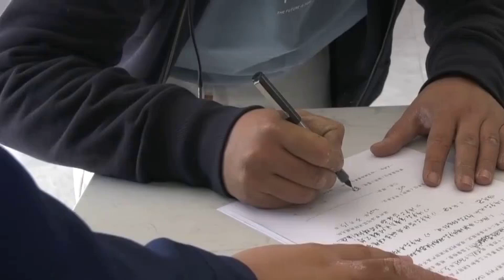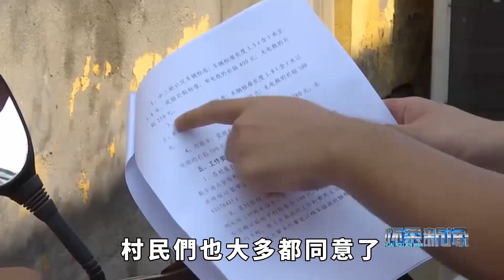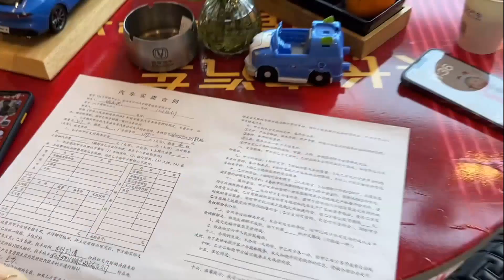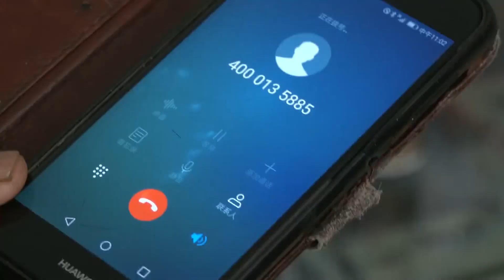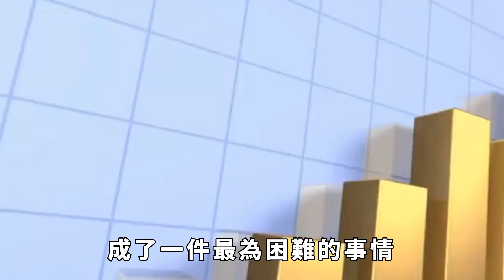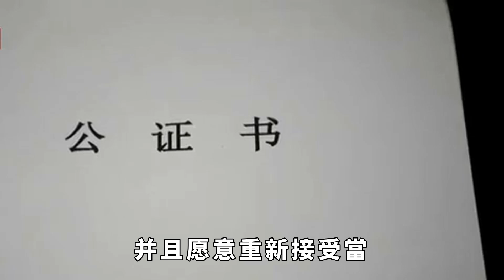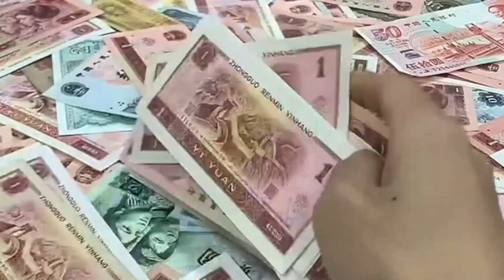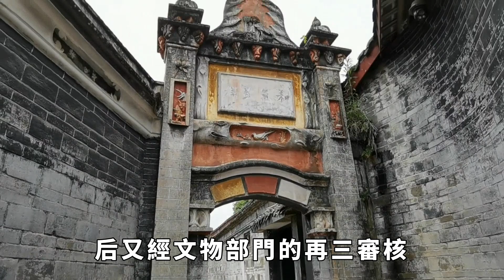湖北“最貪”釘子戶，連夜加蓋一層只爲千萬賠償，結果怎樣【奇聞風雲說】奇聞